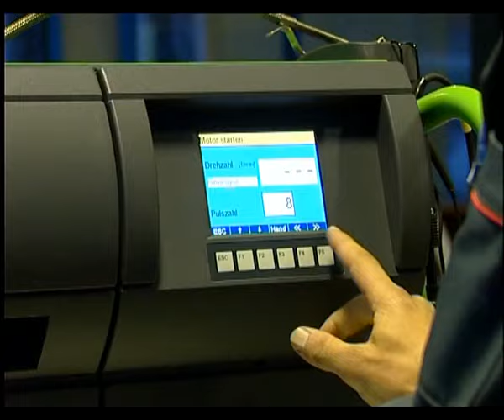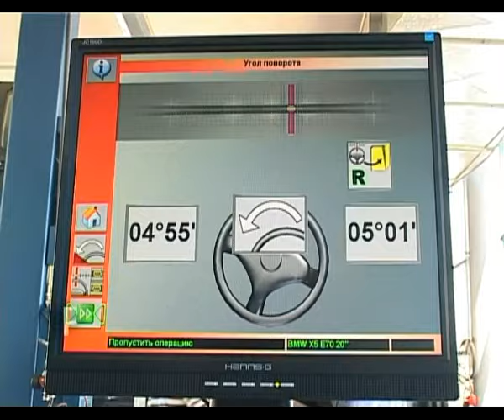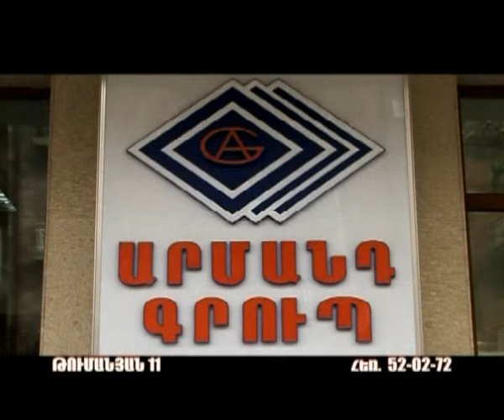Martakan Akumb.Hayk Ghukasyan.Georgi Karakhanyan HD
ArmFC.MMA Championship.MMA Federation Armenian.Republic Armenia.Giza Club.ArmFighting federation.Fight Club programs.MMA Champion.Martakan Akumb.Hayk Ghukasyan.Georgi Karakhanyan.MMA Armenia.ArmFC.Mixed Martial Arts.president Hayk Ghukasyan.+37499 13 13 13.